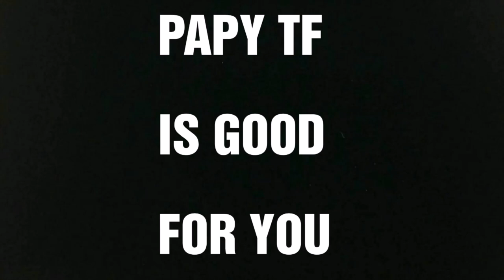Review Fr : Maisto Transformin' Z-hicles